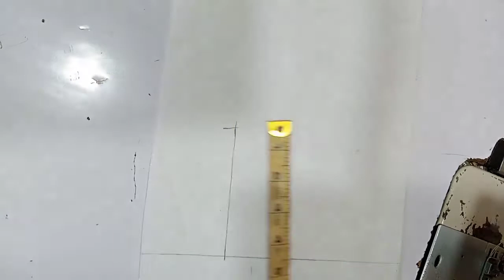Latest Sherwani style Suits For ladies Ladies kurti Shahid Malik designer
Assalam Walekum aap ko is channel Latest Sherwani style Suits For ladies Ladies Sherwani Suit Simple shirt Designs For Girl Pakistani Sherwani Style Kurta For Ladies New shirt design 2020 for Girl in Pakistan New shirt Design 2019 for Girl in Pakistan Sherwani style suit for ladies Sherwani style Kurti for ladies

Style Kurta
suit for ladies